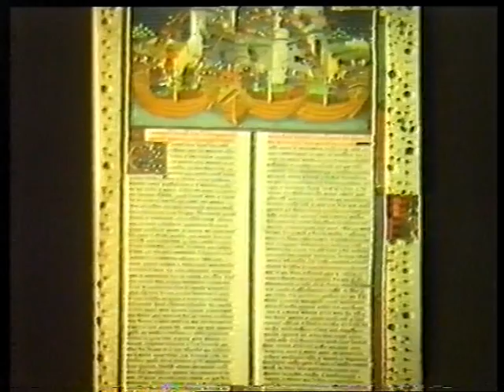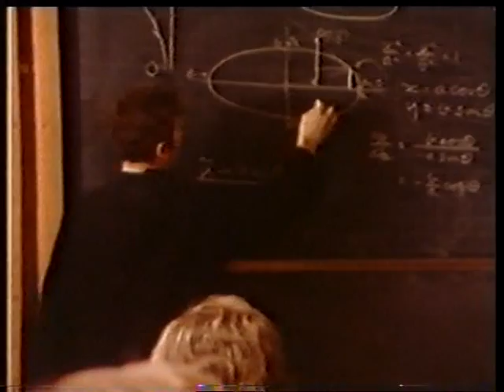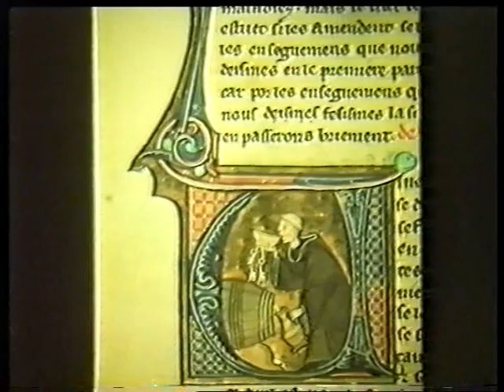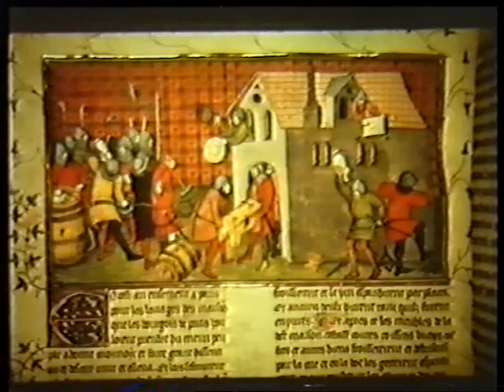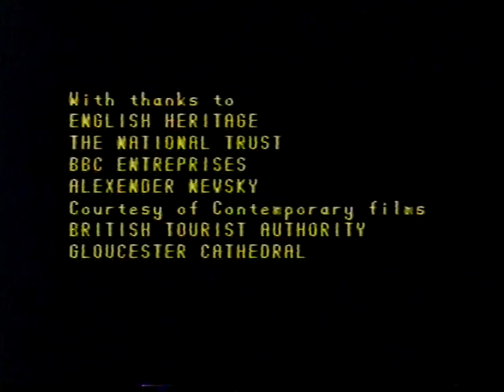Medieval Abbeys Documentary with Patrick Troughton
A documentary on medieval abbeys presented by Patrick Troughton.